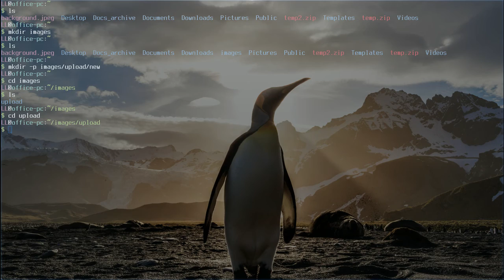How Do You Create a Directory in the Linux Terminal?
mkdir (Make Directory) is the basic Linux command for creating a directory.

Creating directories is pretty simple. All you need to do is to type the name of the directory you want to create to the mkdir command.

To create a new directory named images in the current directory, the command would be.

mkdir images

Building a structure with multiple subdirectories using mkdir requires adding the -p option. The -p tells mkdir to also create parent directories as well.

mkdir -p images/upload/new

VAL utilises the following open source software.
GIMP for thumbnail.
Openshot for video editing.
Mimic for speech.
Kazam for screen recording.
Terminology for terminal emulator.
Featherpad for text editor.
Midnight Commander for managing files.
MX Linux operating system.